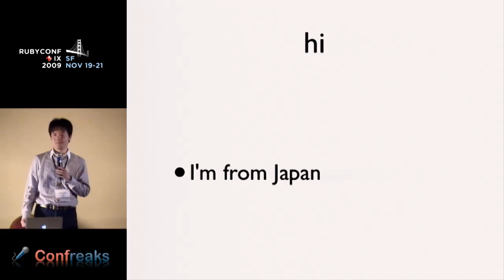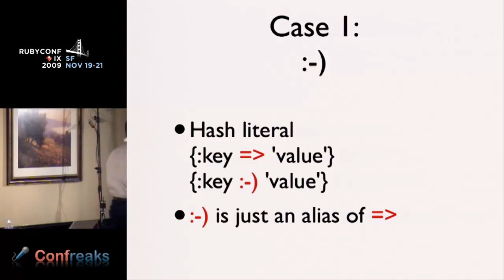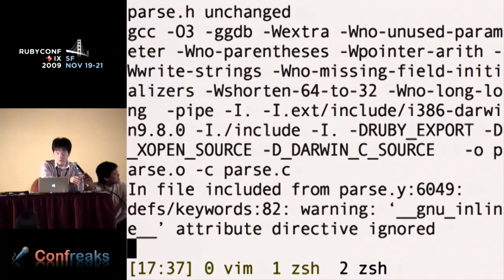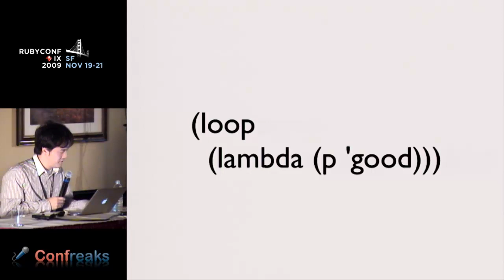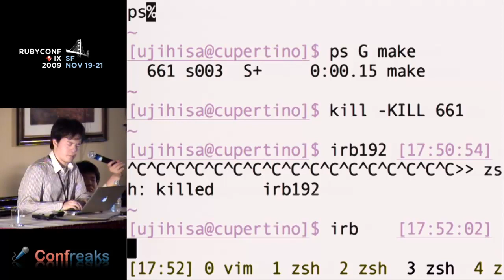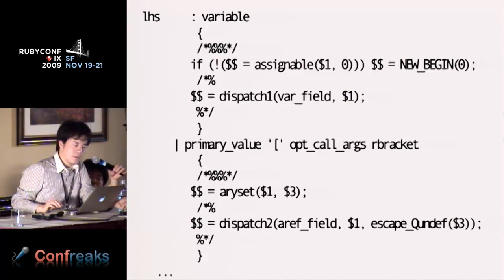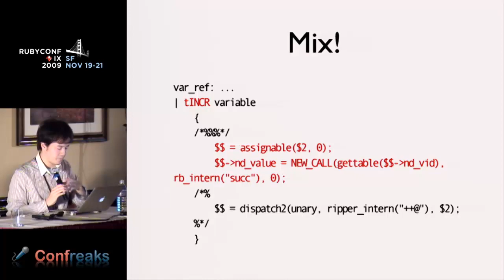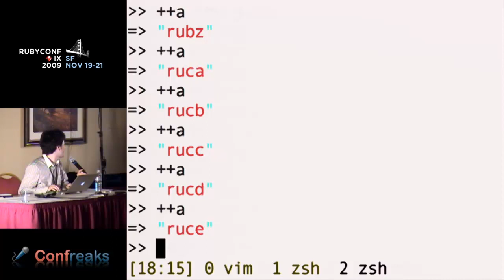RUBYCONF 2009 - Hacking parse.y by: Tatsuhiro Ujihisa